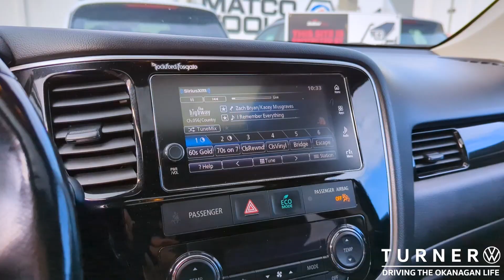NEW ARRIVAL! Pre-Owned 2018 Mitsubishi Outlander PHEV SE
NEW ARRIVAL! Pre-Owned 2018 Mitsubishi Outlander PHEV SE - Only Available at TURNER VW!

Visit us at 2150 Enterprise Way in Kelowna